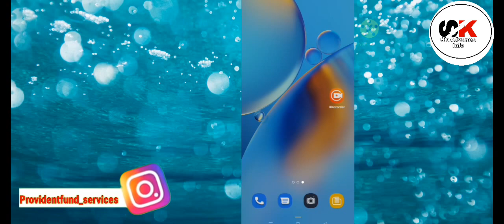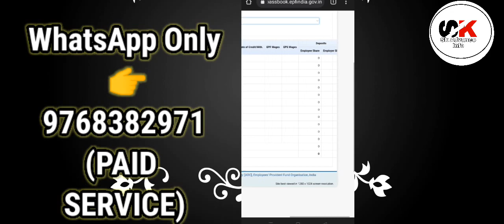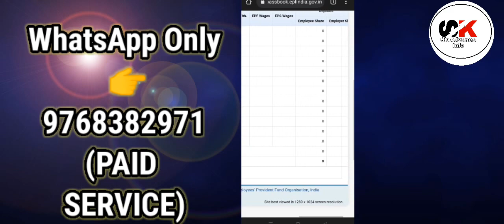Mobile se PF interest 2020-2021 kese check kare live proof 2021? pf interest FY 2020-21 Kaise Check?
Mobile se PF interest 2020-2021 kese check kare live proof 2021? pf interest FY 2020-21 Kaise Check kare?

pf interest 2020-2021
pf interest kab milega
pf interest kaise check karen
pf me interest kaise milta hai
ईपीएफ ब्याज कैसे चेक करें ऑनलाइन
पीएफ ब्याज कैसे चेक करें ऑनलाइन
pf interest FY 2021 Kaise Check Kare
pf interest FY 2020-21 Kaise Check Kare
how to Check PF Interest
pf interest rate 2020-21
pf interest FY 2020-21 Credit or Not
interest PF for FY 2020-21 is 8.5%
epf interest rate 2020-21
epf interest